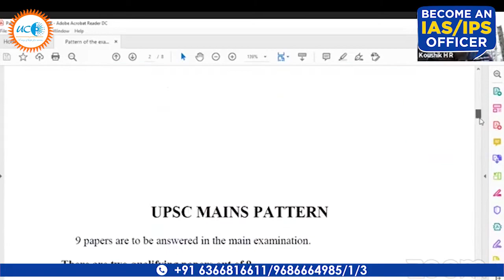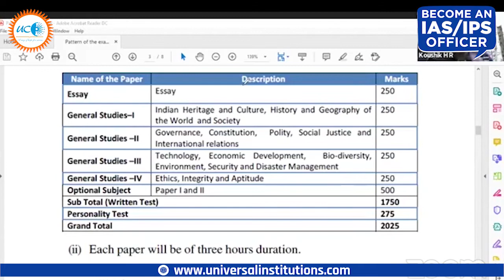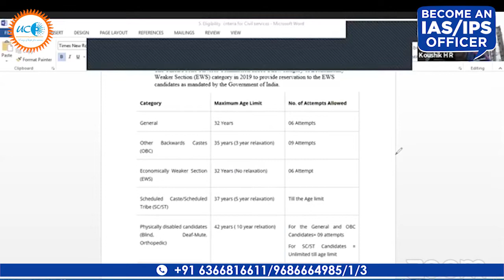Webinar - Career Counselling By IAS Topper - Koushik H R.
Key Takeaway -
✅ Guidance on stream to choose post 10th & 12th Standard

✅ Importance of PU/ Degree with Integrated Training for IAS.IPS

✅ Preparation tips for competitive exams like IAS, IPS, IRS, KAS, KPSE, etc along with the degree

✅ Explore the career options available in the Central & State government and also the opportunities available in other sectors such as Judicial services, Army, Navy, Air Force, Banking & others

Universal Group Of Institution is the first college of its kind in Karnataka offering PU, BA, B COM & BA. LLB with integrated training for IAS, IPS & KAS.